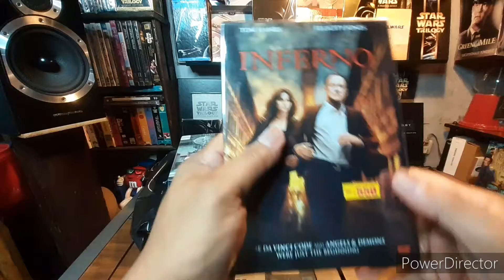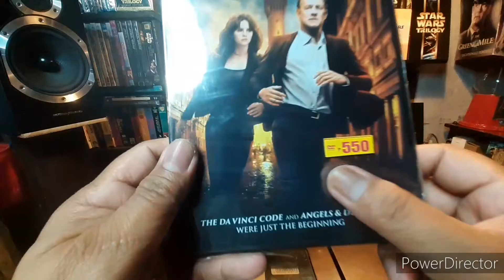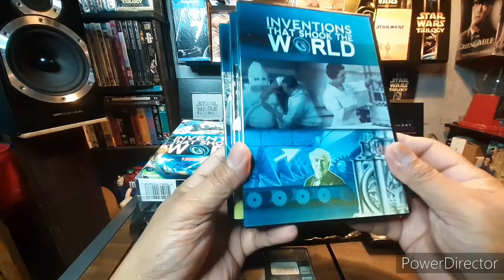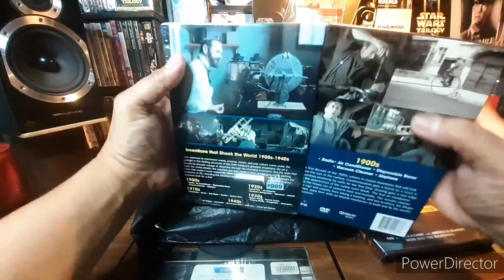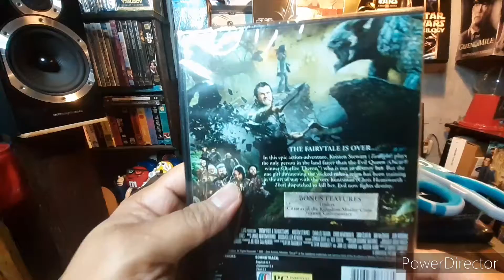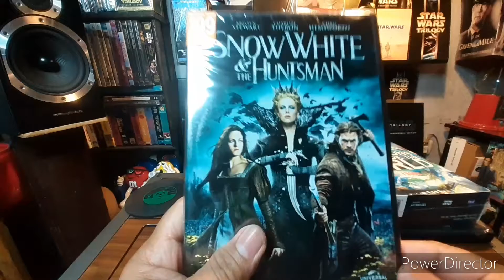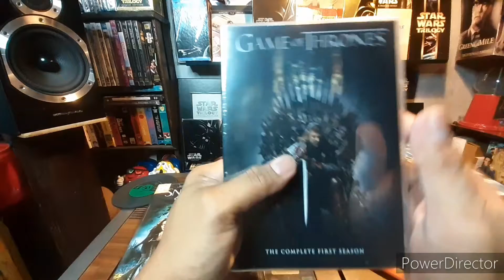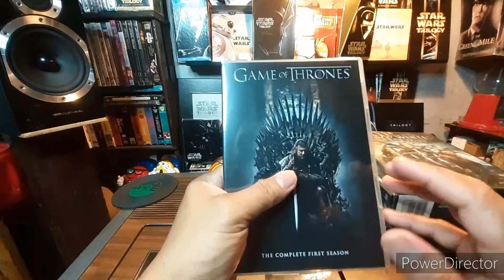BAGONG MGA MOVIES NA NAMAN GALING MEDIA CORP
ETO PO ANG MGA BAGO AT MGA NAKALIMUTANG DVD GALING MEDIA CORP.